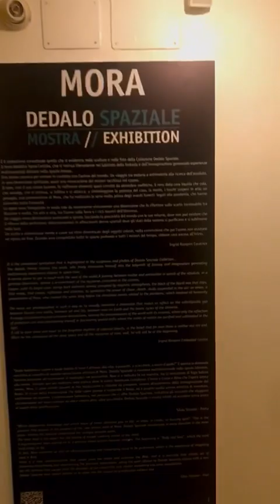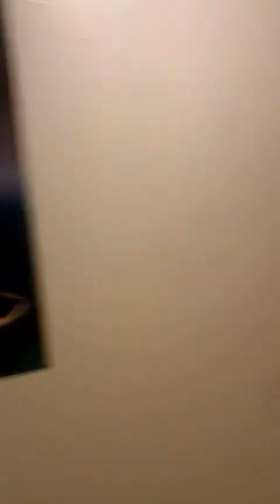Alexandre Mora Sverzut in “Dedalo Spaziale “ -Esposizione 2021-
È il simbolismo concettuale quello che si evidenzia nelle sculture e nelle foto della Collezione Dedalo Spaziale.
Il tema dedalico ispira l’artista, che si insinua liberamente nel labirinto della fantasia e dell’immaginazione generando esperienze multisensoriali dilatate nello spazio-tempo.
Una danza cosmica per entrare in contatto con l’anima del mondo, un viaggio tra materia e antimateria alla ricerca dell’assoluto, in una dimensione spirituale, quasi una rievocazione dei misteri racchiusi nel cosmo.
Il rame, con il suo colore lucente, fa riaffiorare elementi quasi corrotti da atmosfere mefitiche, il nero della cera liquida che cola, che avvolge, che si insinua, si infiltra e si attacca; a simboleggiare la potenza del caos, la morte, i teschi sospesi in aria; un presagio, una premonizione di Mora, che ha realizzato la serie molto prima degli eventi funesti legati alla pandemia che hanno coinvolto tutta l’umanità .
Le opere sono fotografate in modo tale da mantenerne visivamente una dimensione che fa riflettere sullo scarto incolmabile tra illusione e realtà, tra arte e vita, tra l’uomo sulla Terra e i cicli bionici dell’Universo. Un viaggio verso destinazioni avvincenti e ignote, lasciando la precarietà del mondo con le sue miserie, dove non può esistere che il riflesso della perfezione; abbandonandosi in affascinanti derive spaziali dove gli stati della materia si purificano e si sublimano nella luce.
Un invito a sintonizzare mente e cuore sui ritmi dimenticati degli oggetti celesti, nella convinzione che per l’uomo non esistono né riposo né fine.
Quando avrà conquistato tutto lo spazio profondo e tutti i misteri del tempo, ebbene sarà ancora all’inizio.

Ingrid Rampini - Curatrice

It is the conceptual symbolism that is highlighted in the sculptures and photos of the Dedalo Spaziale Collection.
The dedalic theme inspires the artist, who freely insinuates himself into the labyrinth of fantasy and imagination generating multisensory experiences dilated in space-time.
A cosmic dance to get in touch with the soul of the world.A journey between matter and antimatter in search of the absolute, in a spiritual dimension, almost a re-enactment of the mysteries contained in the cosmos.
The copper, with its bright color, brings to light elements almost corrupted by mephitic atmospheres, the black of the liquid wax that drips, that wraps, that creeps, infiltrates and attacks; to symbolize the power of chaos, death, skulls suspended in the air; an omen, a premonition of Mora, who realized the series long before the disastrous events related to the pandemic, which involved all humanity.
The works are photographed in such a way as to visually maintain a dimension that makes us reflect on the unbridgeable gap between illusion and reality, between art and life, between man on Earth and the bionic cycles of the Universe.
A voyage to captivating and unknown destinations, leaving the precariousness of the world with its miseries, where there can only be the reflection of perfection; abandoning oneself in fascinating spatial drifts where the states of matter are purified and sublimated in the light.
An invitation to tune mind and heart to the forgotten rhythms of celestial objects, in the conviction that for man there is neither rest nor end. When he has conquered all the deep space and all the mysteries of time, well he will still be at the beginning.
Ingrid Rampini - Embedded curator